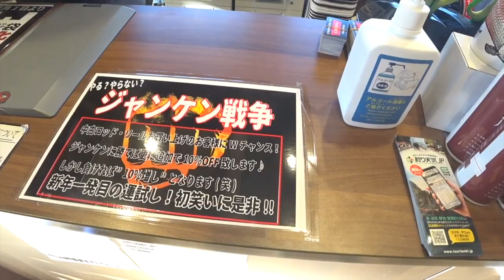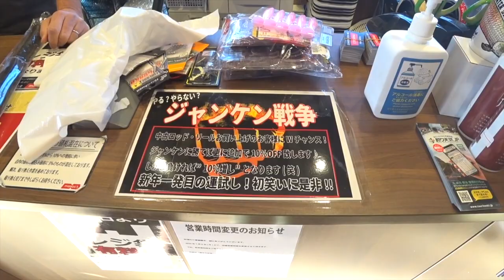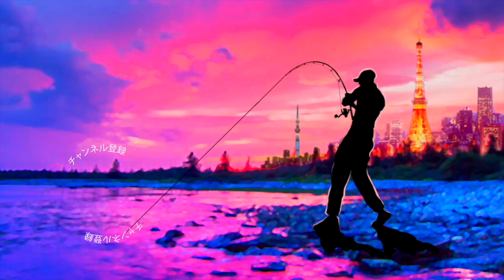マニアックス初売り！お正月ジャンケン＆レイドジャパン福袋で大満足！？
55アップしか釣れない！デプス「コードネームバス」に巨大バスが襲い掛かる衝撃映像